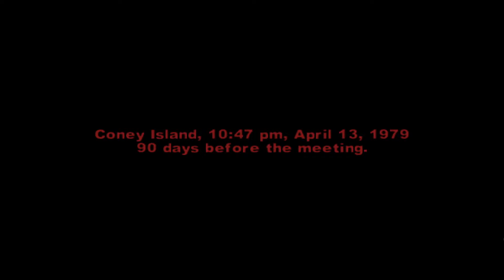I Played Rockstar's Most Forgotten Game...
Today I am checking out Rockstar's Forgotten Game, The Warriors, based on the 1979 movie of the same name! Let me know what other Rockstar game I should look at next, or if I should keep playing this one!